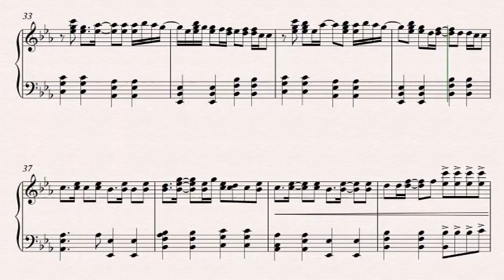GREG SCOTT - COAST AND COUNTY RADIO BREAKFAST PROMO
Doing Breakfast Radio again for the first time in 16 years! But for a limited time!
from October 9 - October 20... I dare you!